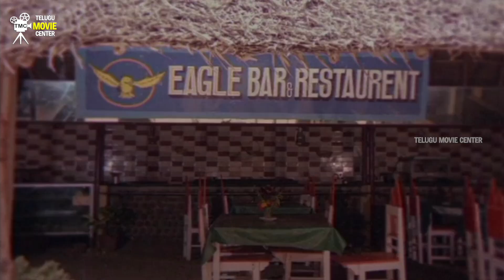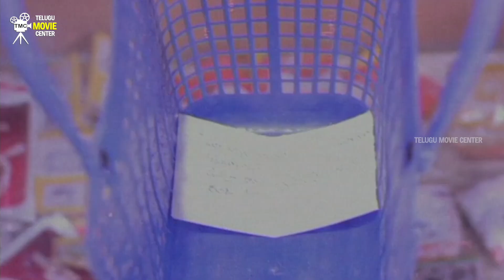Chiranjeevi, Vijayashanthi Blockbuster Movie Scenes HD Part 3 | Telugu Superhit Movie Scenes